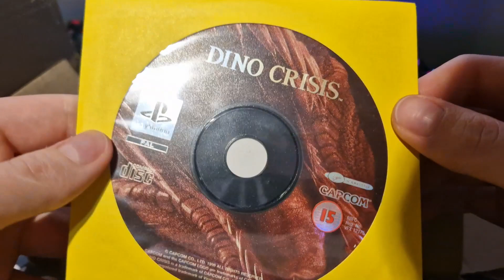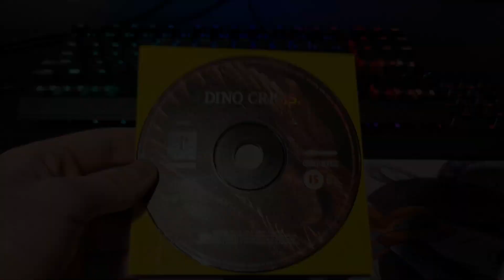(Krótki) Unboxing Dino Crisis (PS1) [PL]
(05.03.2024) Witam w kolejnym (tym razem krótkim) materiale na moim kanale, na którym rozpakujemy grę Dino Crisis na PS1.Zapraszam do oglądania